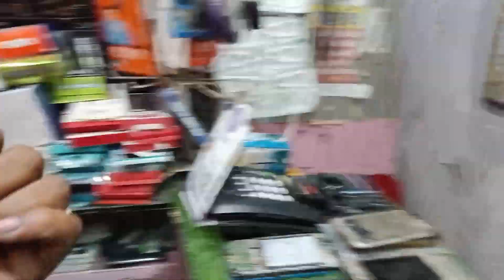Village vlog ||हमारे गांव का फेमस मोबाइल शॉप ||VILLAGE MOBILE SHOP | India market || GAON Ka Market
हमारे गांव का फेमस मोबाइल शॉप ||VILLAGE MOBILE  SHOP ||Village Life in India market ||हमारे गांव का फेमस मोबाइल शॉप ||VILLAGE MOBILE  SHOP ||Village Life in India market ||Village vlog |

vlogger_______ top _____village______

arjunofficialvlog _______tilauli_____bajar_______village_____

#🇮🇳 India Village family Village Life in Village vlog _____

please_____my___youtube____Chanal___